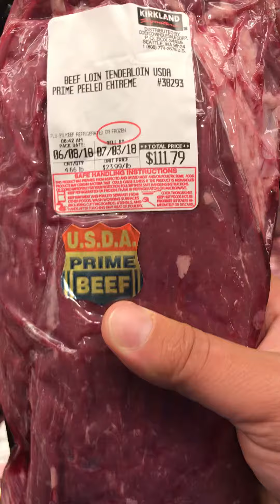June 25, 2018